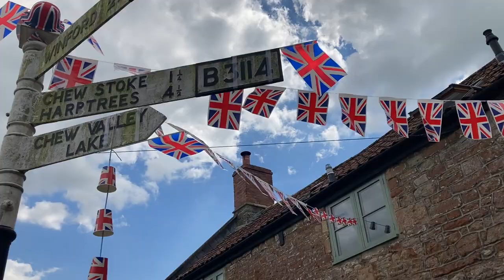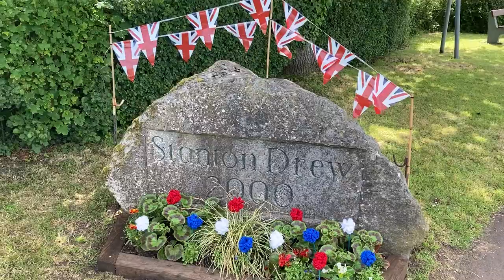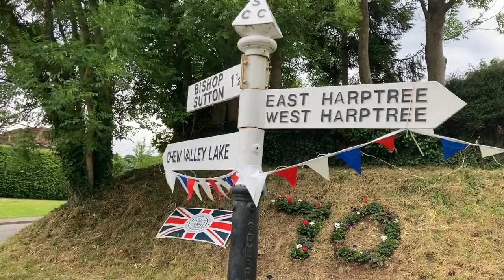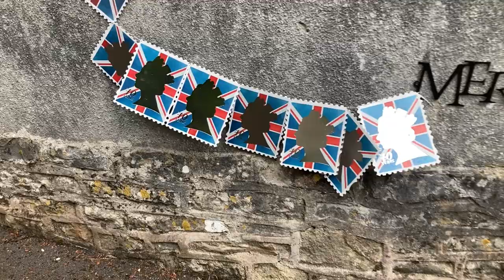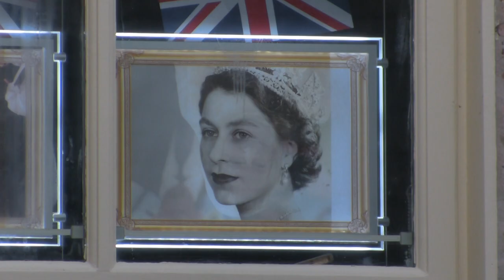Queen’s Platinum Jubilee, Chew Valley June 2022.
Villagers around the Chew valley come together to celebrate the 70 years of Queen Elizabeth ll's reign. This film only covers a small selection of the many varied ways people found to express their gratitude for her life of service.
But the warmth that they feel is clear.
Filmed from 2nd June to 4th June 2022.